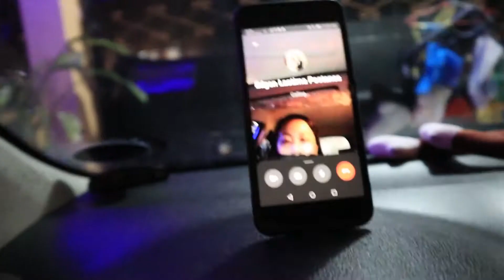New Year's Eve Celebration 😍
We welcome 2021 with a grateful heart and praying for a better year. 🥰 Happy New Year everyone!!!

Cake Business FB Page:
G&E Sweets

LYKA Account: gardeniahlastima (follow me and I'll follow back and get a chance to win free 💎💎💎💎💎)